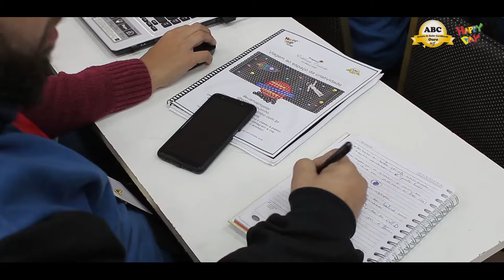Desenvolvimento de Projetos Avançados - Ouro 2019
Melhores Momentos da aula dada por Edilânia Coutinho, Desenvolvimento de Projetos Avançados.

Quer saber mais sobre o Ouro 2020?